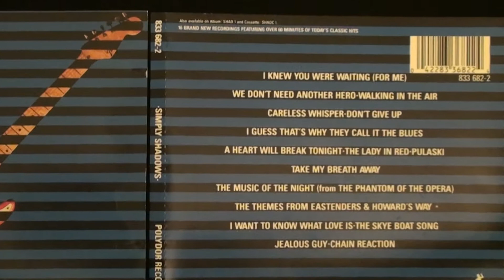Don't give up. Peter Gabriel/Kate Bush - Shadows cover by Phil McGarrick.FREE TABS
"Don't Give Up" is a song written by Peter Gabriel and recorded as a duet with Kate Bush for Gabriel's album So. The single version was released as the second single from the album in the UK in 1986 and fifth in the United States in 1987. It spent eleven weeks in the UK Top 75 chart in 1986, peaking at number nine. The verses, sung by Gabriel, describe a man's feelings of isolation and despair; the choruses, sung by Bush, offer words of hope and encouragement.

The Shadows made an instrumental cover for their 1987 album “ Simply Shadows” and this is a cover of my favourite track from that album.(I have covered 12 of the 16 tracks from this album so far)

Played on my Fender Custom 56 NOS with Kinman Impersonator 54 V3 pickups.
I used the bridge pickup for Peter Gabriel’s voice and the Mid/neck pickup for Kate’s.

I made out pencil written Tabs which are free to download from my
Kate’s parts with the Mid/neck pickup are highlighted in yellow.

Sound recorded through an Alesis Quadraverb Q2 with echoes from the past patch 0-36 into cubase sx5 on the computer via external sound card (PreSonus Audiobox USB).where the guitar is mixed with the backing track.

Modifications were made to the Key, speed, length, and order to match and line up exactly with The Shadows arrangement by my son Andrew.

Video made with 3x Sony SR12 camcorders and a Smartphone and edited in Sony Vegas pro 9 with the cubase sound.